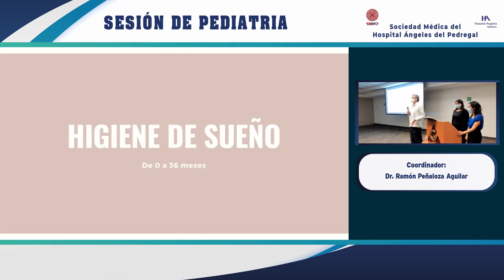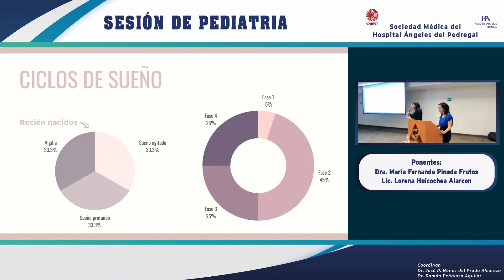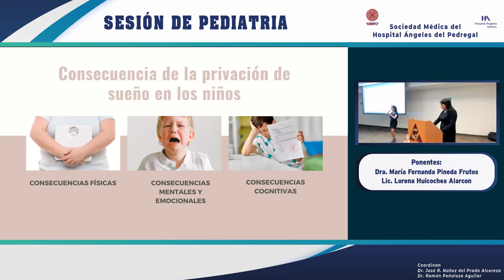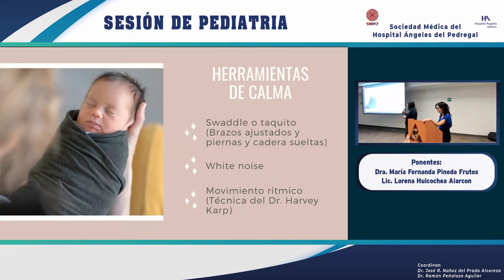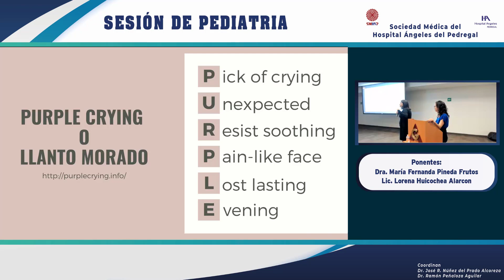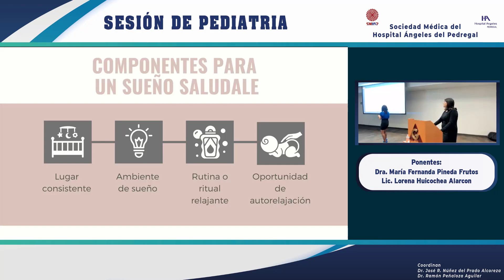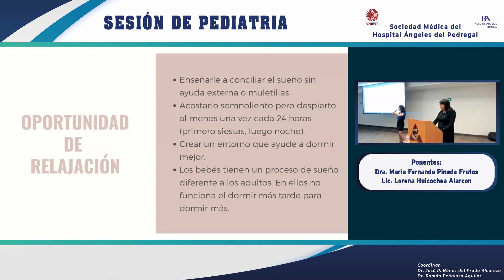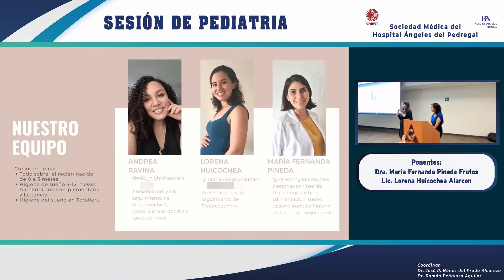Higiene de sueño